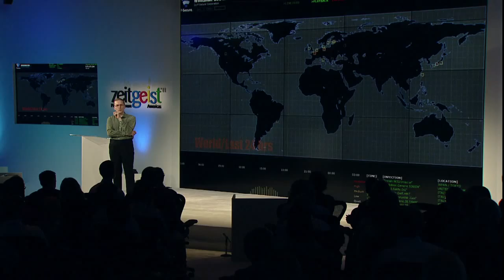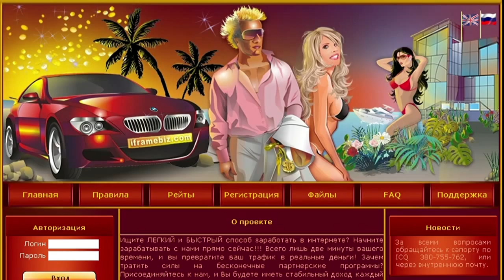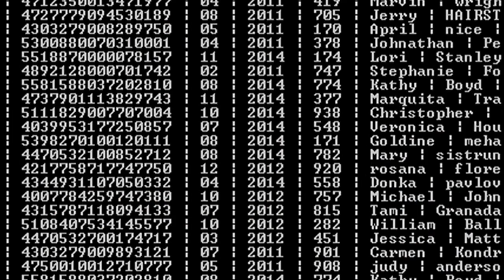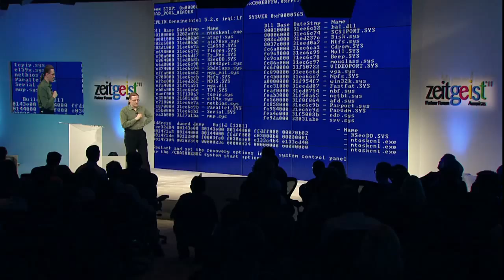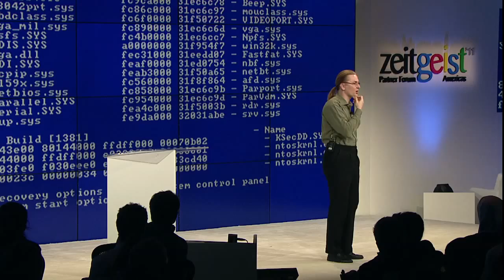Who are We Actually Fighting Online? | Mikko Hypponen | Google Zeitgeist